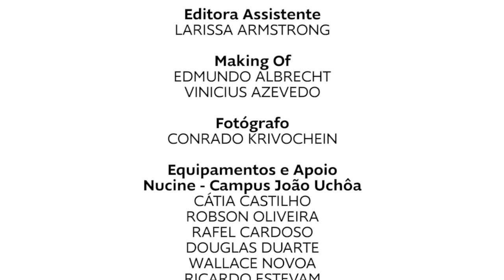Ciúme - Padrinho Leonardo Miggiorin